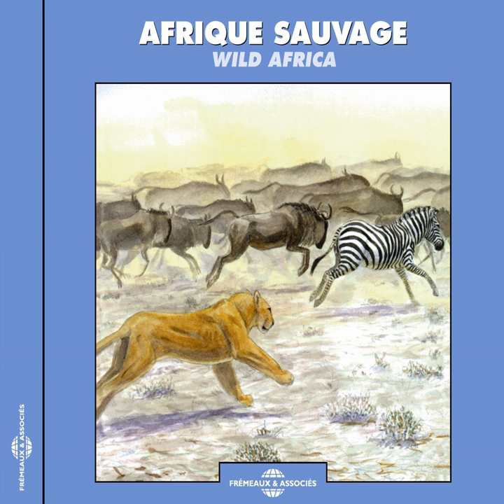Silvery-Cheeked Hornbill (Calao à joues argent)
Silvery-Cheeked Hornbill (Calao à joues argent) · Eloisa Matheu · Fransesc Llimona · Eloisa Matheu · Fransesc Llimona · Eloisa Matheu · Fransesc Llimona

Afrique sauvage - Wild Africa